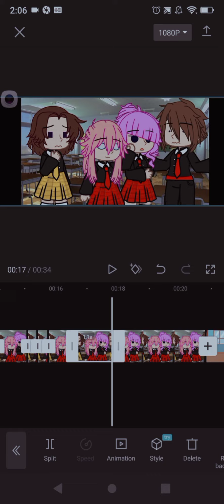𝑇𝑒𝑎𝑠𝑒𝑟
Roter Fuchs mini movie teaser yay!

I start school tmrw tee hee